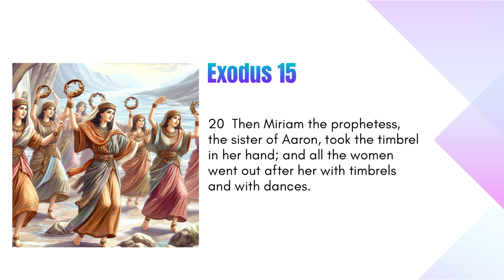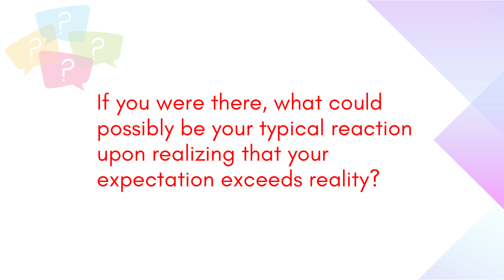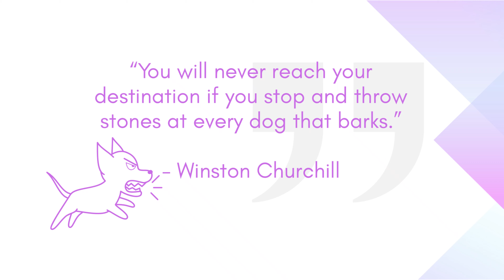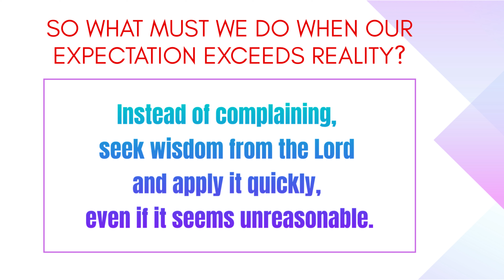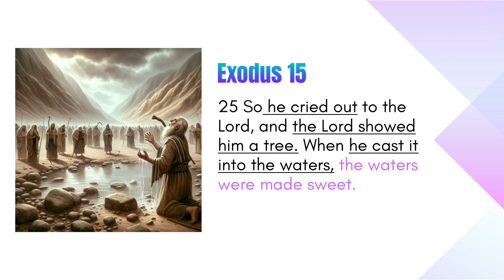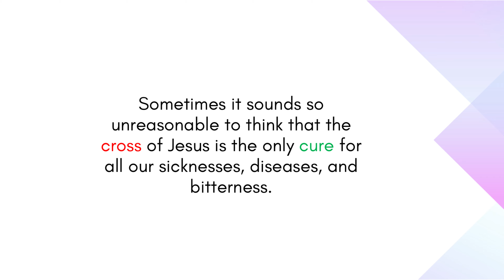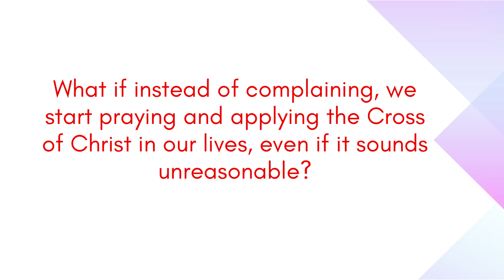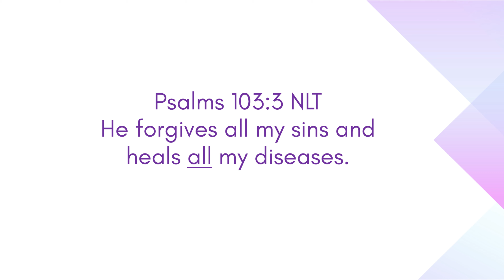Jehova Rapha - The Names of God Series 7 by Jemuel Villacrusis | Vision Church PH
Our bodies are made up of over 70% water, a vital element for our health and well-being. Just as God transformed the bitter waters of Marah into a source of refreshment, He can also heal our bodies and the deepest wounds in our lives.

Join us as we explore the powerful name of God, Jehovah-Rapha, the Lord who heals. Discover how God's healing power extends beyond physical ailments to the deepest wounds of the soul.

Plan a Visit to Our Church!

Are you looking for a church in Angeles City that is welcoming, friendly, and full of life? If so, then you need to plan a visit to our church! We offer a variety of services and programs for people of all ages, and we would love to get to know you.

Our Sunday services are held at 9:00am and our Wednesday Services are held at 6:30pm. We also have a variety of small groups that meet throughout the week, as well as a vibrant youth and kids ministry.

If you're not sure if our church is a good fit for you, we encourage you to come for a visit and see for yourself. We would love to answer any questions you have and help you get connected to our community.

Location:
888 Jake Gonzales 1st floor Sonny Lao Building Virgin Delos Reyes Angeles City Pampanga. (back of Chowking Marisol Rotonda)